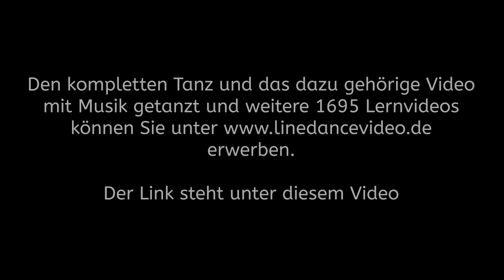Line Dance deutsch Schritterklärung für 101 One O’ One